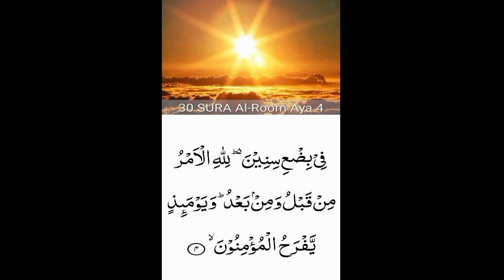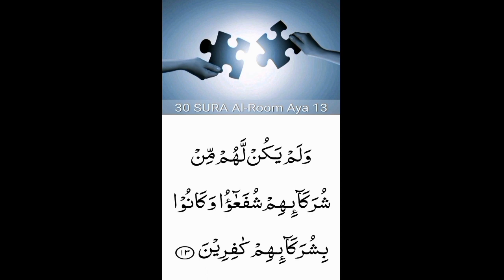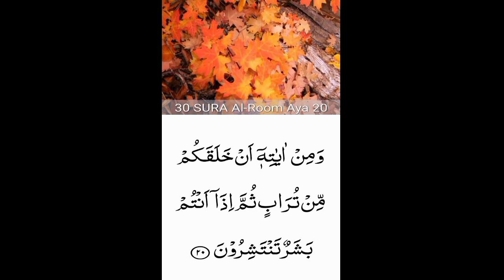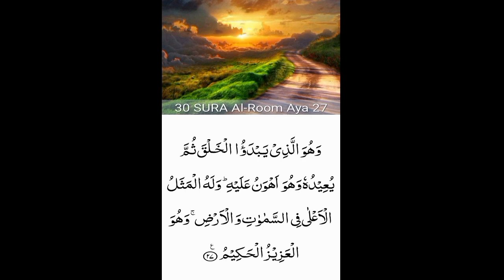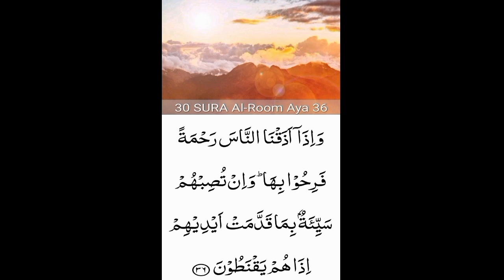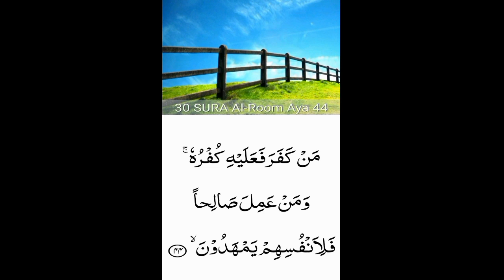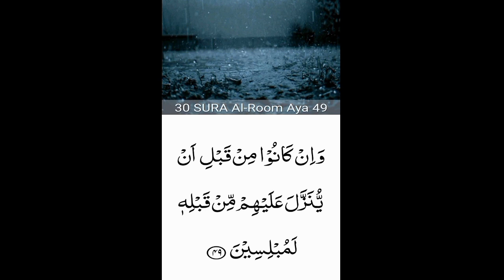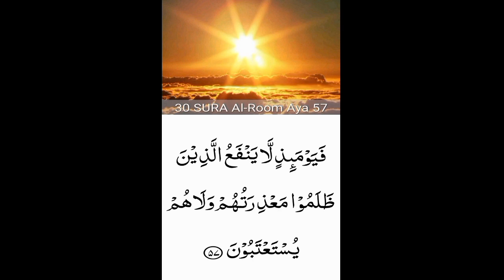30. Surah Ar_Rum (the Romans)beautiful recitation